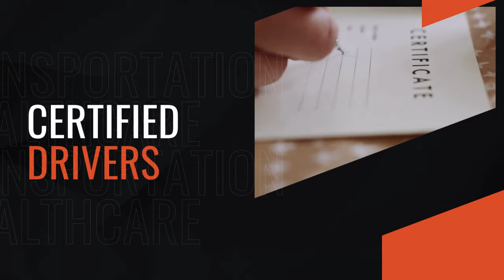Wheelchair & Stretcher Transportation NEMT Service in Virginia, DC & Maryland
VA Transportation Healthcare provides transportation services in Virginia and whole DMV area for individuals who require medical assistance (wheelchair or stretcher) or supervision during transit but do not have a medical emergency.